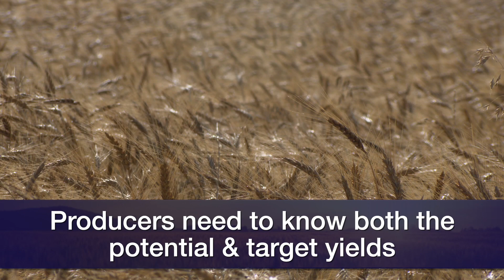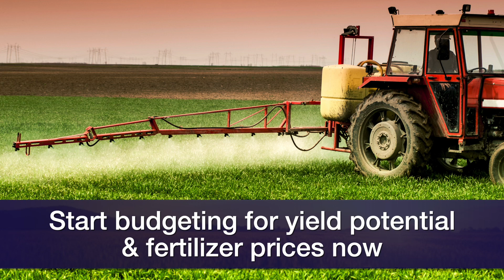Market Monitor - Feb. 10, 2024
Kim Anderson, OSU Extension grain marketing specialist, discusses fertilizer prices.